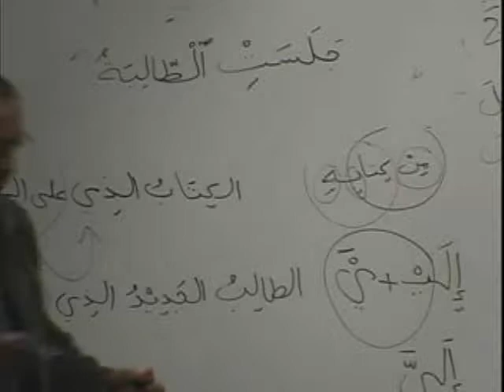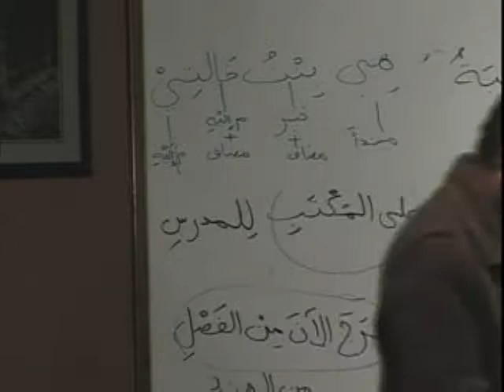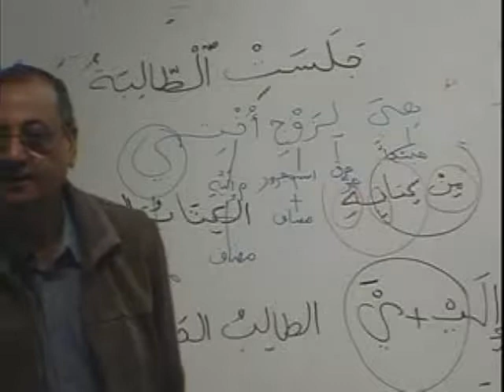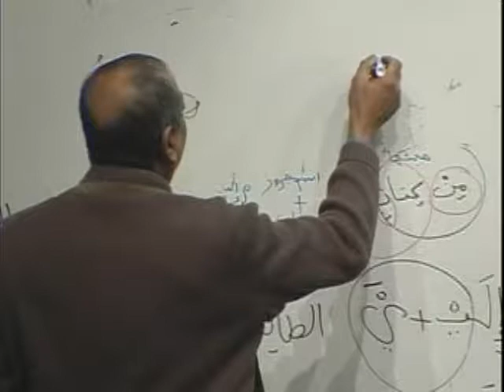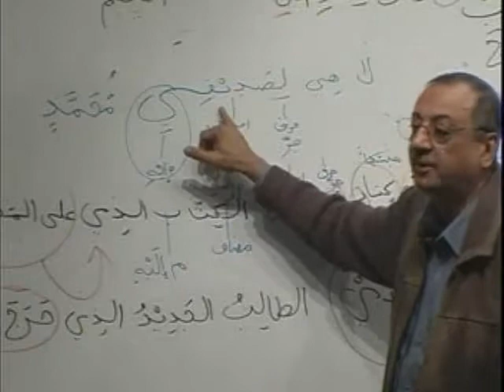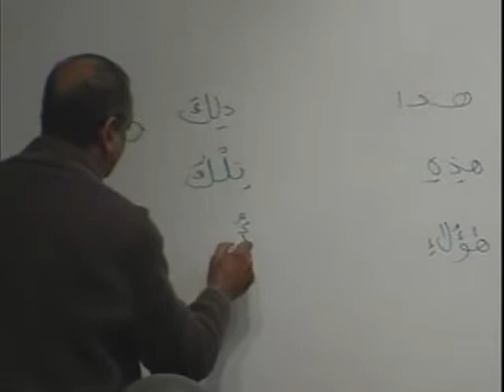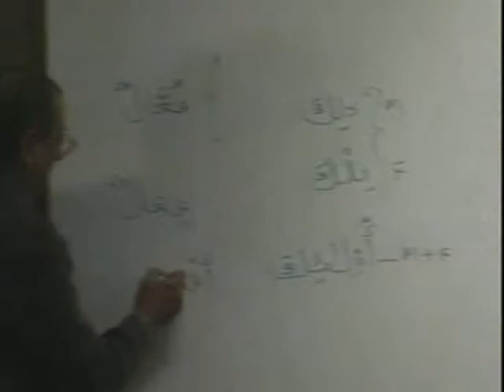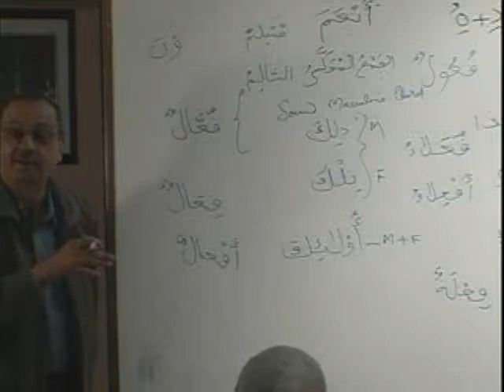MAV BK1 DVD06 PARTA3